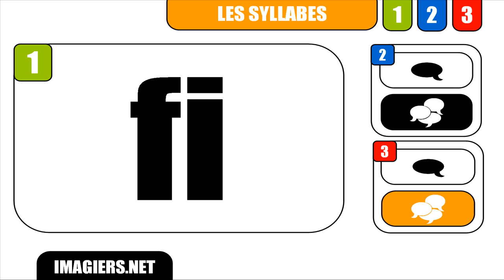APRENDER FRANCÊS # fi